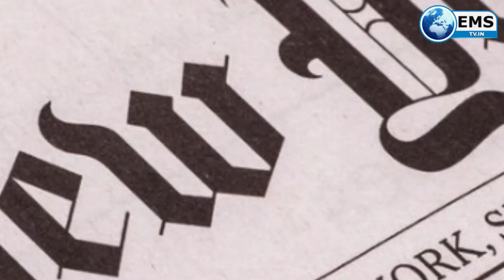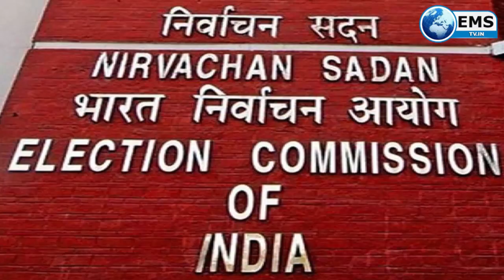International News | बाइडेन ने तोड़ा ओबामा का रिकॉर्ड, ट्रंप हुए पीछे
अमेरिका में राष्ट्रपति चुनाव कौन जीतेगा? जो बाइडेन या डोनाल्ड ट्रम्प। इसका जवाब संभवतरू आज शाम तक मिल जाए। फिलहाल, बाजी बाइडेन के हाथ लगती नजर आ रही है। न्यूयॉर्क टाइम्स के मुताबिक, वे 253 इलेक्टोरल वोट जीत चुके हैं। ट्रम्प के खाते में 214 वोट हैं। बाइडेन ने अपनी पार्टी के बराक ओबामा का 12 साल पुराना रिकॉर्ड तोड़ दिया। गुरुवार सुबह तक बाइडेन 7 करोड़ 10 लाख पॉपुलर वोट हासिल कर चुके थे। 2008 में ओबामा को 6 करोड़ 94 लाख 98 हजार 516 वोट मिले थे।

2
ट्रंप ने वोटों की गिनती पर सवाल उठाया है। इसके लिए ट्रंप सुप्रीम कोर्ट पहुंच गए हैं। ट्रंप ने ट्वीट कर कहा, कल जहां हम जीत रहे थे, वहां अचानक पीछे कैसे हो गए। पिछली रात मैं मजबूती के साथ लीड कर रहा था। कई राज्यों में डेमोक्रेट ने मतगणना पर कंट्रोल किया। वहीं, बिडेन ने कहा है कि हमें पूरा भरोसा है कि जीत हमारी ही होगी। मगर ये सिर्फ हमारी अकेले की जीत नहीं होगी। यह जीत अमेरिकी लोगों की होगी, हमारे लोकतंत्र की होगी, अमेरिका की होगी। दूसरी तरफ, ट्रंप के चुनावी अभियान ने पेंसिल्वेनिया, मिशीगन और जॉर्जिया सरकार पर मुकदमा दायर किया है। इन राज्यों में अमेरिकी राष्ट्रपति ट्रंप अपने प्रतिद्वंद्वी जो बिडेन से पीछे रह गए हैं।

3
ट्रंप के चुनावी अभियान ने पेंसिल्वेनिया, मिशीगन और जॉर्जिया सरकार पर मुकदमा दायर किया है। इन राज्यों में ट्रंप अपने प्रतिद्वंद्वी जो बिडेन से पीछे रह गए हैं। ट्रंप के चुनावी अभियान ने यह भी कहा है कि वह विस्कॉन्सिन में दोबारा वोटों की गिनती करवाना चाहते हैं।  राष्ट्रपति ट्रंप के कैंपेन मैंनेजर बिल स्टेपियन ने कहा, हम पेंसिल्वेनिया में जीत की घोषणा कर रहे हैं। यह किसी भावना के आधार पर नहीं बल्कि गणित के आधार पर है। अगर हम सभी कानूनी बैलट गिनते हैं तो हम जीतेंगे।

4
अमेरिकी चुनावों के लिए वोटों की गिनती जारी है, लेकिन डेमोक्रेटिक उम्मीदवार जो बिडेन ने एक रिकॉर्ड बना लिया है। बिडेन अमेरिका के इतिहास में पहले ऐसे राष्ट्रपति पद के उम्मीदवार बन चुके हैं, जिन्हें सबसे ज्यादा वोट मिले हैं। उन्होंने ओबामा का रिकॉर्ड तोड़ दिया है। बिडेन बहुमत से मात्र अब छह इलेक्टोरल वोट दूर हैं। बिडेन को 264 इलेक्टोरल कॉलेज सीट पर जीत हासिल हुई है जबकि राष्ट्रपति ट्रंप 214 पर ही बने हुए हैं। बिडेन को 50.4 फीसदी वोट मिले हैं वहीं ट्रंप को 48 फीसदी वोट मिले हैं।

5
अमेरिका में भारत की तरह चुनाव आयोग जैसी संस्था नहीं है। वहीं हर राज्य के अपने अलग कानून हैं, ऐसे में सभी राज्य इनका पालन करते हुए मतगणना करवाते हैं। यही वजह है वहां कौन जीता और किसे कितने वोट मिले इसकी आधिकारिक जानकारी सरकारी एजेंसी के मार्फत जारी नहीं होती। इसके बजाय फॉक्स न्यूज और एसोसिएटेड प्रेस जैसी समाचार संगठनों द्वारा जारी रुझानों से परिणाम का आकलन किया जाता है।  इनके पास देशभर की मतगणना के आंकड़ों का संकलन होता है जिनके आधार पर वे विभिन्न राज्यों में प्रत्याशियों की स्थिति को सामने रखते हैं और किसे कितने इलेक्टोरल कॉलेज के वोट मिले हैं बताते हैं।

6
हीरा कारोबारी नीरव मोदी को देश में प्रत्यर्पित करने की दिशा में भारतीय अफसरों को एक कामयाबी मिली है। ब्रिटिश अदालत ने नीरव के खिलाफ सबूत स्वीकार कर लिए हैं। इस फैसले से पहले जिला न्यायाधीश सैमुअल गूजी ने वेस्टमिंस्टर मजिस्ट्रेट अदालत में सीबीआई और प्रवर्तन निदेशालय (ईडी) द्वारा पेश कुछ गवाहों के बयानों की स्वीकार्यता के खिलाफ और पक्ष में दलीलें सुनीं। नीरव मोदी 1 दिसंबर तक रिमांड में भेज दिया गया।

7
अमेरिका में राष्ट्रपति चुनाव के आखिरी नतीजों में देरी के कारण कई शहरों में दोनों पक्षों के समर्थकों के बीच झड़प हो गई। वॉशिंगटन में राष्ट्रपति डोनाल्ड ट्रम्प के खिलाफ अश्वेतों का आक्रोश दिखाई दिया। यहां हजारों लोग व्हाइट हाउस के पास ब्लैक लाइव मैटर प्लाजा पर एकजुट हुए। पिछले कुछ दिनों से यह जगह अश्वेतों के आंदोलन का प्रमुख स्थान बना हुआ है। इन लोगों ने ट्रम्प के खिलाफ नारे लगाए। सड़कें जाम कीं और पटाखे फोड़े।

8
भारतीय सेना के प्रमुख जनरल मनोज मुकुंद नरवणे बुधवार को 3 दिन की यात्रा पर नेपाल की राजधानी काठमांडू पहुंचे। नरवणे नेपाल के आर्मी चीफ जनरल पूर्ण चंद्र थापा के न्यौते पर वहां गए हैं। नेपाल की राष्ट्रपति विद्या देवी भंडारी आज नरवणे को नेपाल सेना ऑनरेरी जनरल की रैंक से सम्मानित करेंगी। 1950 से ही ऐसी परंपरा चली आ रही है। इसमें भारत भी नेपाली सेना के चीफ को भारतीय सेना के जनरल की ऑनरेरी रैंक देता है।

9
अमेरिकी चुनावों में फिल्म मेकर मीरा नायर के बेटे ने इतिहास रच दिया। जोहरान ममदानी पहले साउथ एशियन हैं, जिन्होंने न्यूयॉर्क स्टेट असेम्बली में सीट जीती है। जोहरान को न्यूयॉर्क के 36वें असेम्बली जिले एस्टोरिया (क्वींस का पड़ोसी) के लिए बिना विरोध चुन लिया गया। युगांडा के कम्पाला में जन्मे जोहरान जब 7 साल के थे, तब उनका परिवार न्यूयॉर्क चला गया। जोहरान वहीं पले-बढ़े। अपनी जीत के बारे में जोहरानी ने लिखा, ष्ये ऑफिशियल है कि हम जीत गए हैं। मैं अमीरों पर टैक्स लगाने, बीमारों को ठीक करने, गरीबों का घर बसाने और समाजवादी न्यूयॉर्क बनाने के लिए अल्बानी जा रहा हूं। लेकिन, मैं इसे अकेले नहीं कर सकता। एक बड़े आंदोलन की जरूरत होगी।ष्